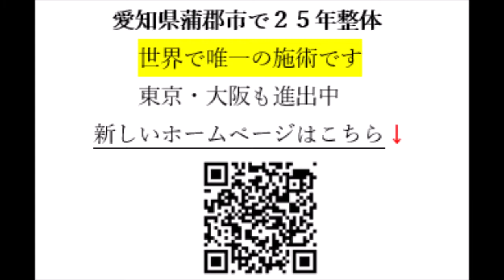蒲郡市 岡崎市 腕の疲労 整体院 腕の緊張の二種類の説明 巻き肩のプロフェッショナル